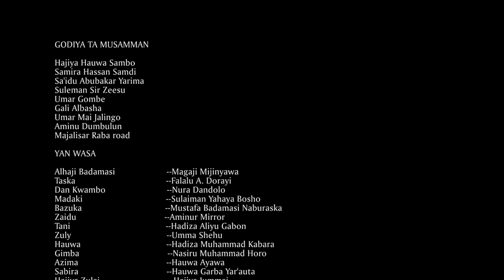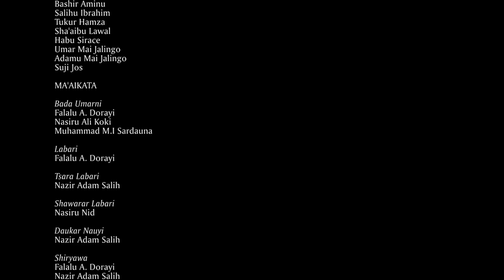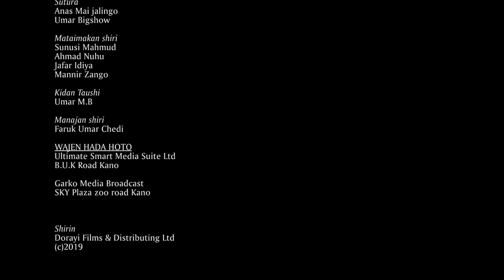GIDAN BADAMASI (Episode 3 Latest Hausa Series 2019)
GidanBadamasi sabon fim din wasan barkwanci ne da ake dauki-ba-dadi a tsakanin wasu irin 'ya'ya masu kunnen kashi da mahaifinsu Alhaji Badamasi. Badamasi dattijon attajiri Dan kimanin shekaru saba'in yayi aure da dama a rayuwarsa, inda ya haifi 'ya'ya masu yawan gaske, wasu ma bai San Ina suke ba a halin yanzu. A wannan wasan kwaikwayo an fara Kai ruwa rana ne daga lokacin da Alhaji Badamasi ya kasa cika alkawarin kudin da ya yiwa 'ya'yansa. Yaki ya barke tsakanin marowacin uba da handamammun 'ya'ya
GidanBadamasi Fim ne na barkwanci mai dauke da nishadantarwa da ilmantarwa ta hanyar amfani da gwanayen 'yan wasan barkwanci ta yadda mutum zai yi ta zura idanu yana jiran ganin abin da zai faru a nan gaba.
GidanBadamasi. Sabon shirin zai dinga zuwar muku duk ranar Alhamis (Thursday) da karfe 8:00 na dare, sannan a maimaita ranar Lahadi (Sunday) 9:00 na safe a tashar

Shirin: Nazir Adam Salih
Daukar hoto: Nelcon Nel

Labari @falalu_a_dorayi
Tsarawa @nazir_adam_salih